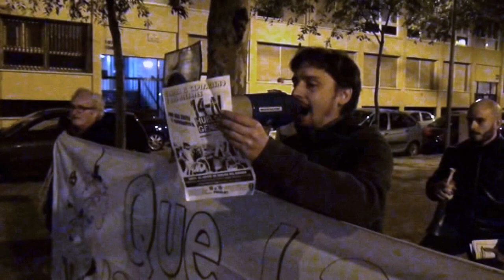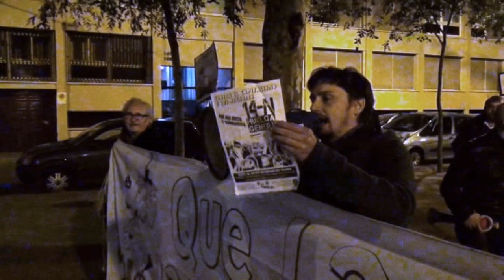El Regidor de Sant Martí huye abucheado y escoltado por la policía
Una veintena de miembros de la Asamblea de La Verneda-Sant Martí abucheó este jueves 8 de noviembre al Regidor del Distrito, Eduard Freixedes (CiU), que acudió a un acto de la Asociación de Vecinos de Sant Martí de Provençals. La Asamblea denunció la política de recortes sociales de CiU y acusó a la Asociación de Vecinos de desligarse absolutamente de las luchas vecinales en el barrio.